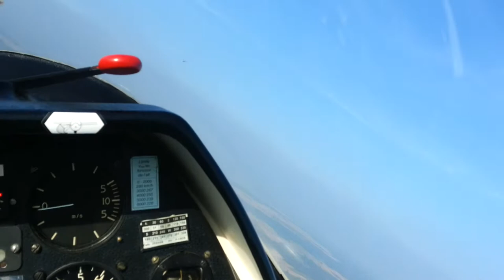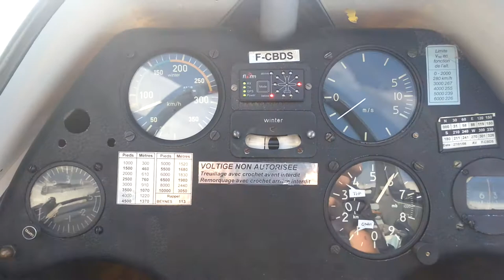Planeur dans une bulle d'air chaud - pompe - Vol à voile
Planeur en ascension dans une bulle d'air chaud (Pompe).